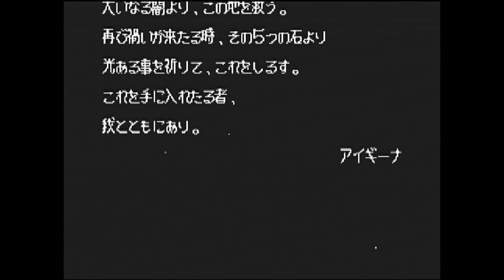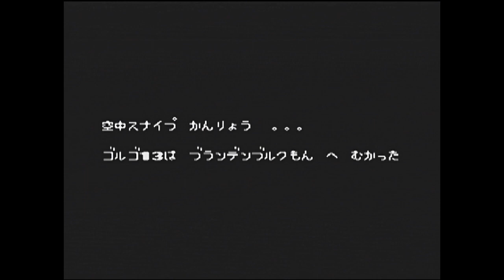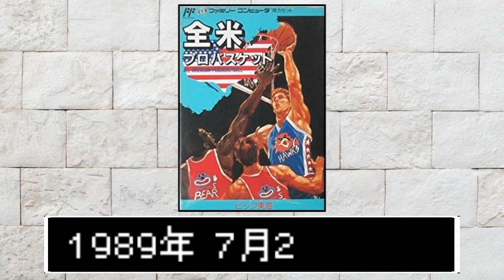何本知ってる？ マイナー メーカー ビック東海 FC全10作品【ファミコン】【FC】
今回は世間では マイナー ですがゲーム好きにはお馴染のメーカー ビック東海 のFCソフト全作品を集めてみました！
ファミコン では10作品しか発売してませんが、 バカゲー や クソゲー が多いイメージを持ってる人もいますが、実はどのソフトも個性的でクオリティーが高いゲームも多いので、その辺りも注目して見てもらえたら嬉しいです♪